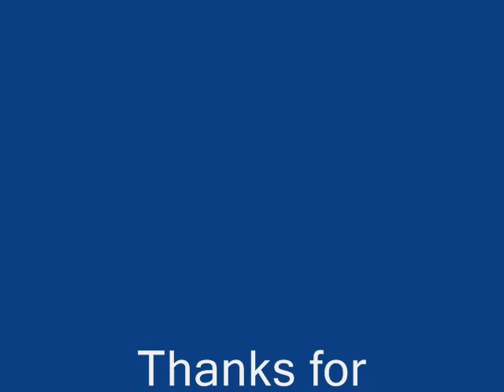Dj Baja vs Zdravko Mamić - Barbara Streisand